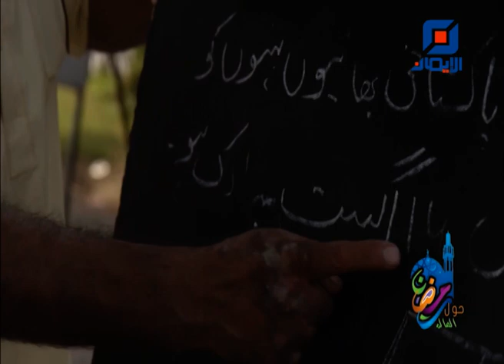رمضان حول العالم -3- | أجواء شهر رمضان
تقرير خاص حول أجواء  شهر رمضان في باكستان